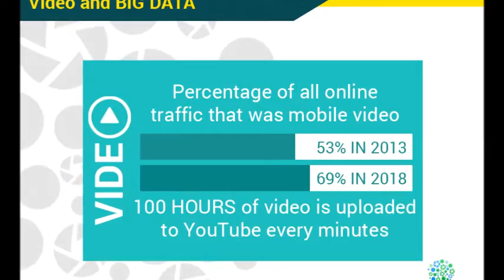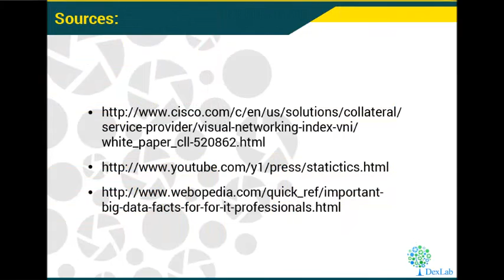The Exciting and Promising World of Big Data - Dexlab Analytics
The World of BigData is witnessing exponential growth. If you are talking in terms of petabytes and exabytes then you must be talking about Big Data. From behavior of consumers to mobile videos, Big Data transcends through many aspects of our modern lives. This presentation gets you up and running with the possibilities of Big Data.